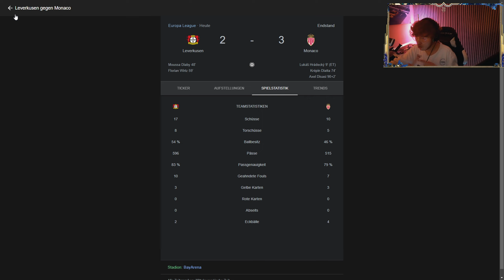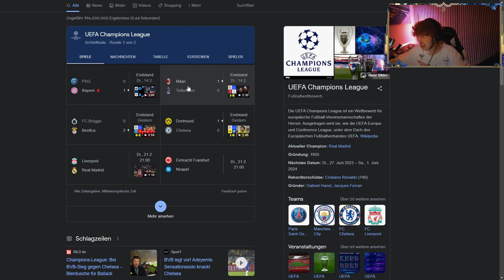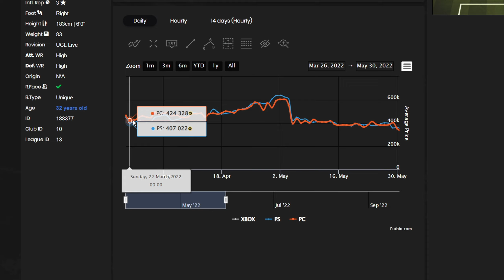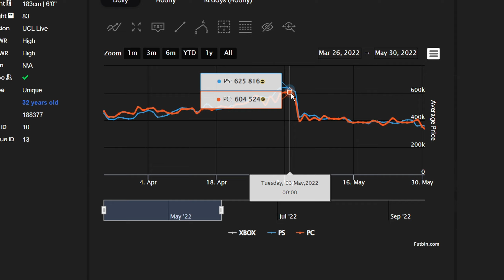FIFA 23: Diese RTTF Karten bekommen Upgrades + COINS VERDOPPELN WardenFUT